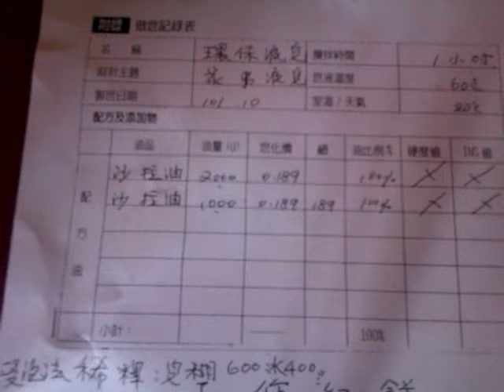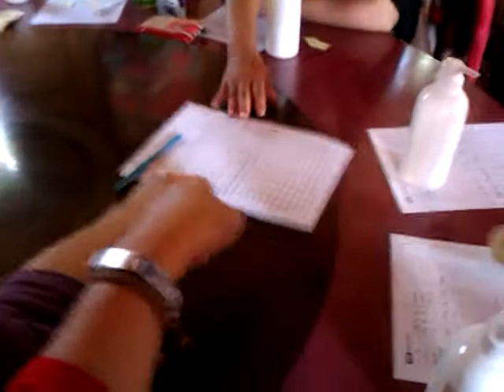【MUJO趴趴走】2012淡水區農會-石牆仔內休閒農園:手工液皂製作體驗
吼~中午ㄉ重頭戲來ㄌ..."石牆仔內休閒農園"
這是百年古厝.而且很多達官貴人都愛來這吃辦桌菜和賞景喝下午茶ㄋ...而且餐好吃ㄉ不得了!!

接下來是
石牆原系，咱第三代祖李山石於1871年，
建造三合院時，所修築防禦土匪、與保護住家及人畜安全用。
因咱第一代祖鼎成與二代祖臣春，在北投山腳所建造的土角草房，
與瓦造祖茨均因泉洲與漳洲械鬥時所燒毀，
現祖厝李協勝公所在地為第三次重建。
而在1871年代要造一間茅屋(土角)已相當不易，
更何況當時建造系瓦房華屋，故完成後當地人稱石牆仔內李家。

距今132年祖居，三合院與石牆於2002年經後代子孫整修後，
現已提供民眾參觀與休閒。有空歡迎長輩携家帶眷，蒞臨指導。

園區百年古樹23棵，佔地4000坪，
並有蘭花園、樹梅園(六月採食)、山藥園、花園，
並有詩人李魁賢文學走道、詩詞解說。

石牆仔內休閒農園
地址：251新北市淡水區忠寮里大埤頭3號
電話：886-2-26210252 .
開放時間：11:00~19:00(過19:00可先電話預約)